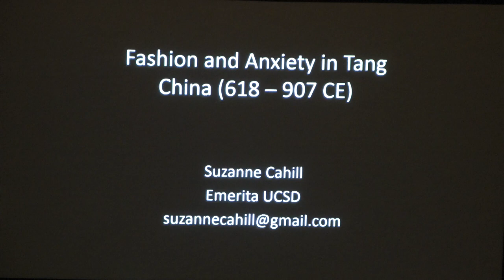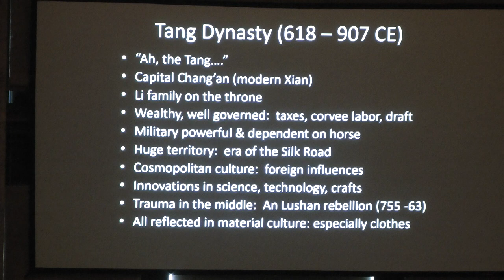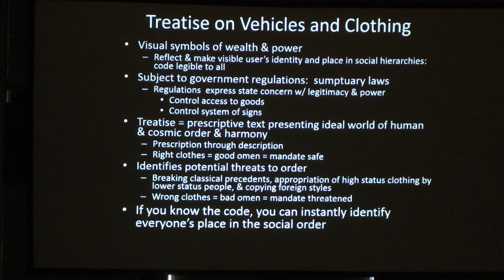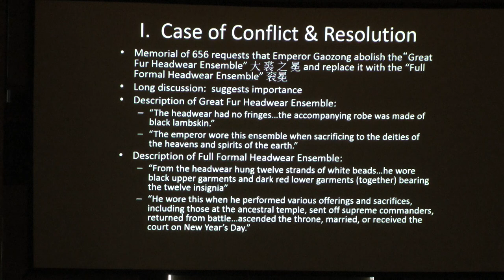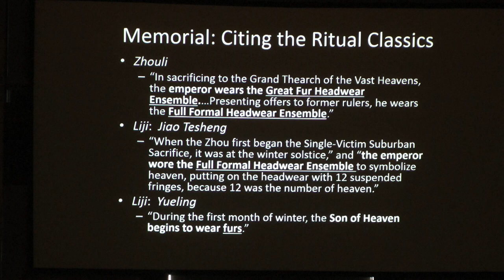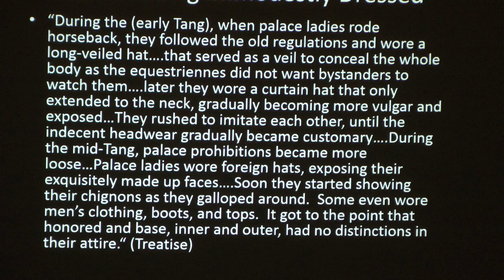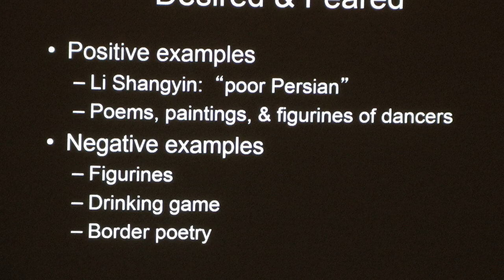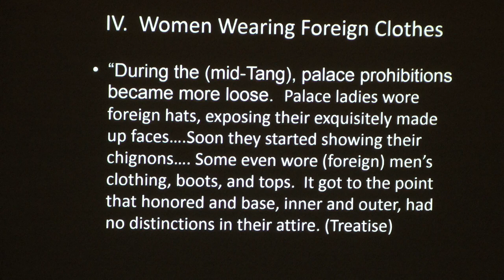Fashion and Anxiety in Tang China with Suzanne Cahill (Part 1 of 2)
Suzanne Cahill, of the University of California at San Diego, discusses fashion during the Tang dynasty (China).